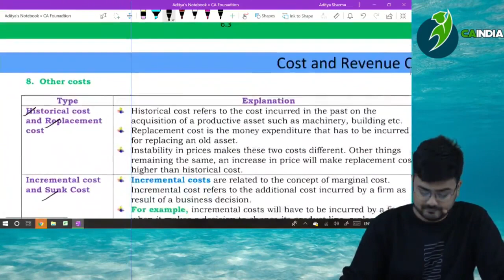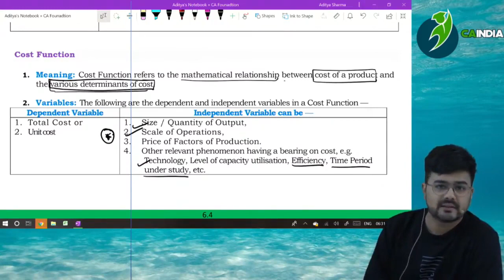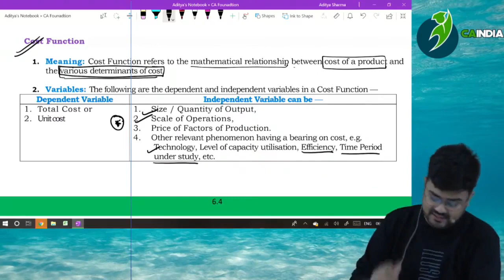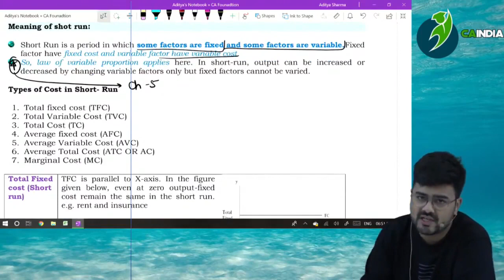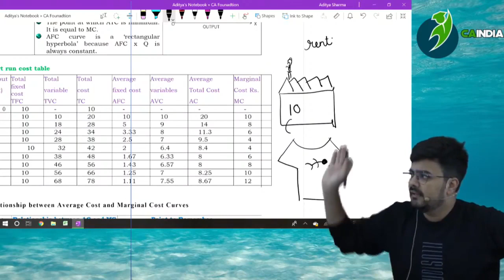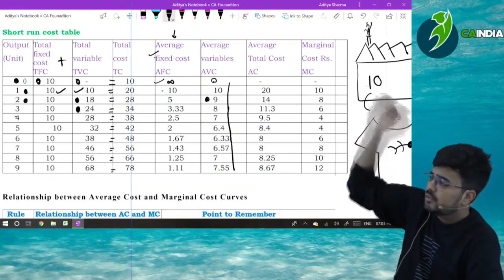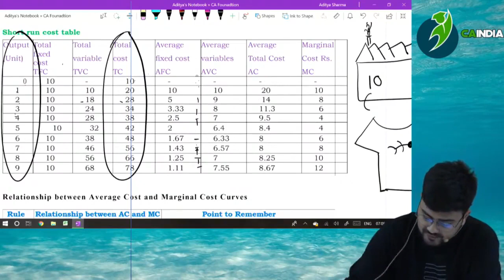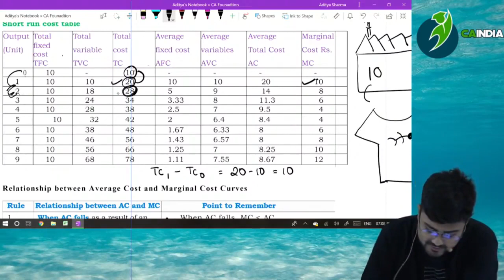Lecture 29 | Chapter 6 | Cost & Revenue Function | CA Aditya Sir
🏠To place the order give address in given format
Name -
Full Postal Address (including house no. and street name) -
City-
Pin code -
Active Phone no -
Landmark -
🤳Also send screenshot of payment including UPI no. On this no. 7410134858

📍A. Foundation regular book set Masterstroke (concept + fast track+ marathon+ MCQ) 999 rs
📍B. Foundation BCR by Pooja Dayaramani mam - 500
📍C. Combo of Eco+ BCK+ BCR = 999

Chapter 5: Organizations Facilitating Business
Chapter 6: Common Business Terminologies
Paper-1: Principles and Practice of Accounting
Paper-2: Business Laws and Business Correspondence and Reporting
Paper-3: Business Mathematics, Logical Reasoning and Statistics
Paper-4: Business Economics and Business and Commercial Knowledge
Paper-1: Accounting
Paper-2: Corporate and Other Laws
Paper-3: Cost and Management Accounting
Paper-4: Taxation
Paper-5: Advanced Accounting
Paper-6: Auditing and Assurance
Paper-7: Enterprise Information Systems & Strategic Management
Paper-8: Financial Management & Economics for Finance
Chapter 1: Determination of National Income
Unit I: National Income Accounting
Unit II: The Keynesian Theory of Determination of National Income
Chapter 2: Public Finance
Unit I: Fiscal Functions: An Overview
Unit II: Market Failure
Unit III: Government Interventions to Correct Market Failure
Unit IV: Fiscal Policy
Chapter 3: Money Market
Unit I: The Concept of Money Demand : Important Theories
Unit II: The Concept of Money Supply
Unit III: Monetary Policy
Chapter 4: International Trade
Unit I: Theories of International Trade
Unit II: The Instruments of Trade Policy
Unit III: Trade Negotiations
Unit IV: Exchange Rate and Its Economic Effects
Unit V: International Capital Movements
Chapter 1 - Introduction to Macro Economics
Chapter 2 - National Income Accounting
Chapter 3 - Money and Banking
Chapter 4 - Determination of Income and Employment
Chapter 5 - Government Budget and the Economy
Chapter 6 - Open Economy Macroeconomics
Micro Economics
Chapter 1 Introduction to Economics
Chapter 2 Consumer Equilibrium
Chapter 3 Demand
Chapter 4 Elasticity of Demand
Chapter 5 Production
Chapter 6 Cost
Chapter 7 Supply
Chapter 8 Revenue
Chapter 9 Producer Equilibrium

By ICAI BOS PORTAL
By CA Aditya Sharma sir
By Knowledge Hunt
By CA Foundation
By Business Economics
By Ankit Goyal